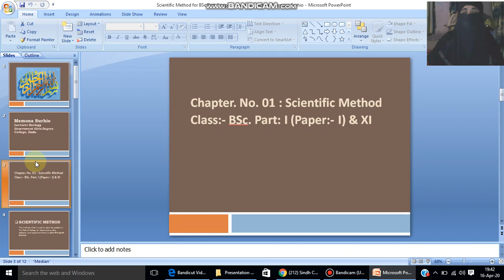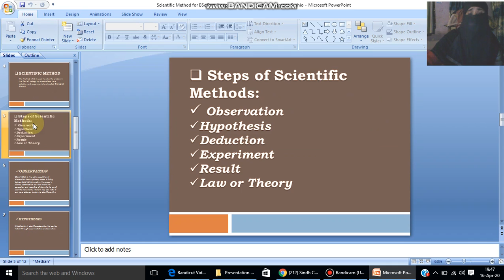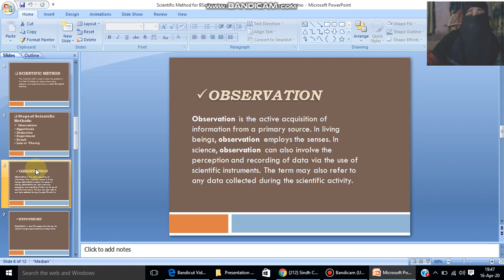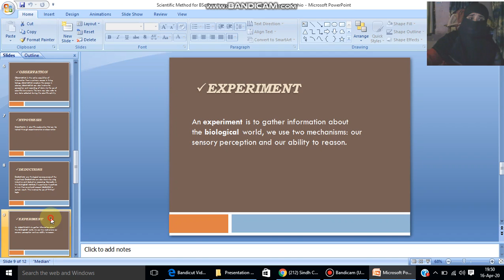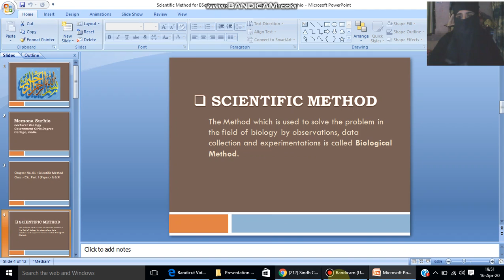Part 02 Scientific Method for BSc Part 1 paper 1 and XI By Lecturer Memona Surhio GGDC Dadu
Same topic with another example English with Sindhi with detailed information.